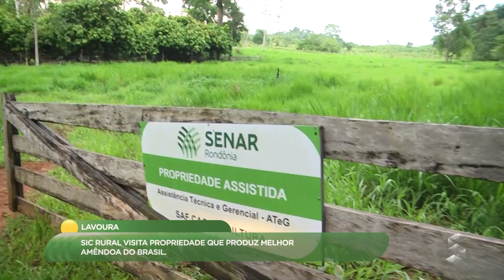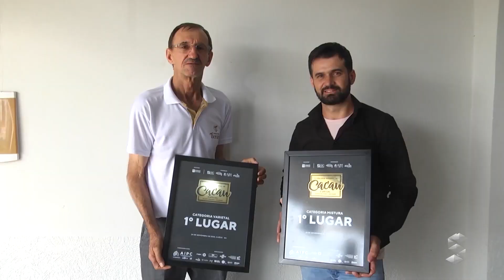Vencedor do melhor cacau do Brasil é de Nova União, Rondônia